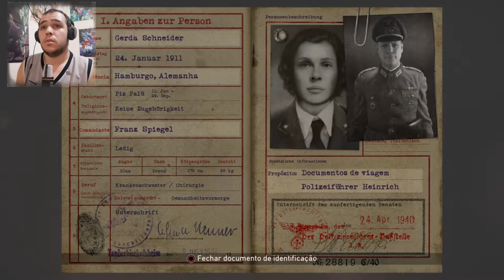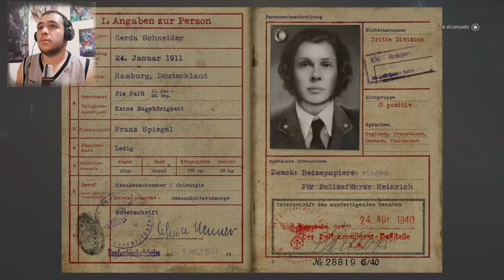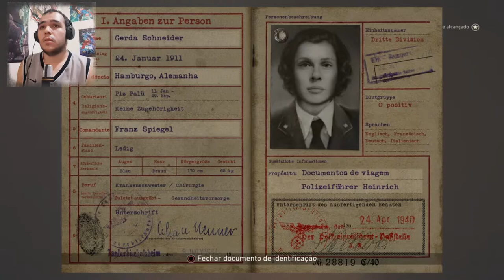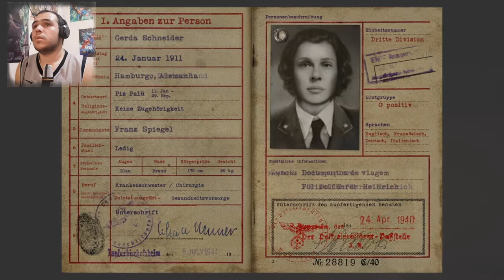CALL OF DUTY WWII #05 Liberação / Gameplay Dublado em Português-BR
Obrigado!!